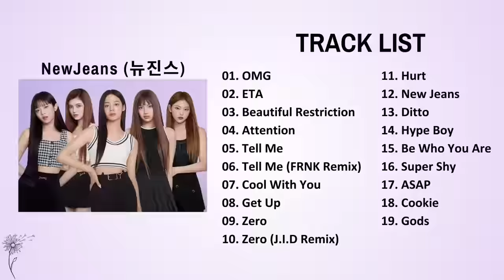[All Songs] NEWJEANS (뉴진스) | Playlist on Shuffle (October 2023 Update)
Any suggestions what playlists should I do next?

Thank you! And enjoy your day.

Please also watch and stream official videos on YouTube. Spread love and enjoy music🥰

Love, dandelion!